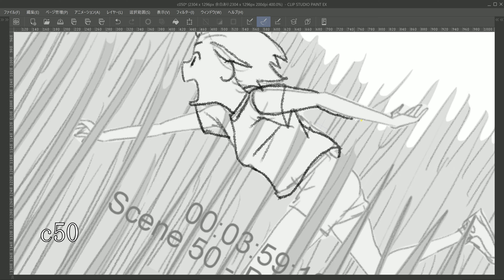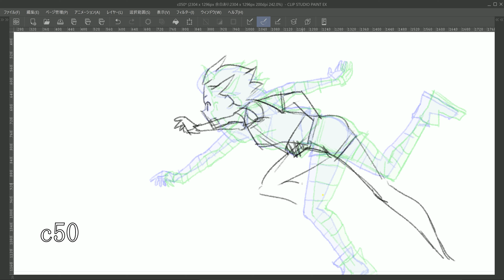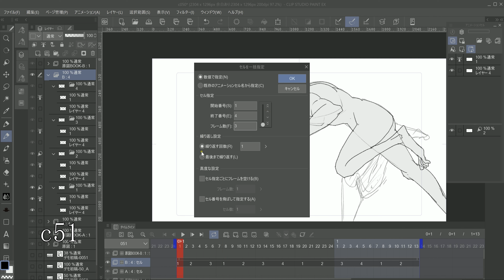cut-050-051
ハロウィン・パジャマの短編、Cut50-51のレイアウト作業です。